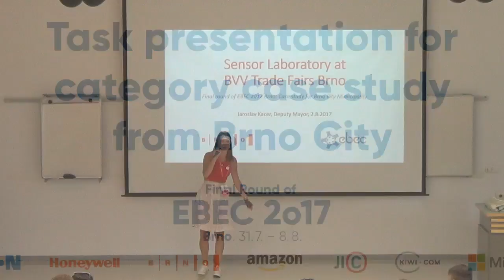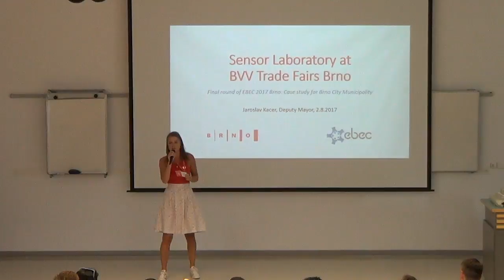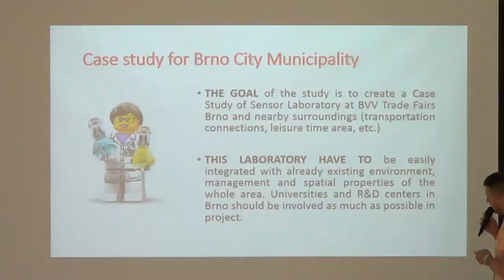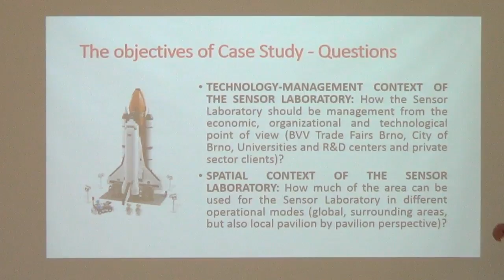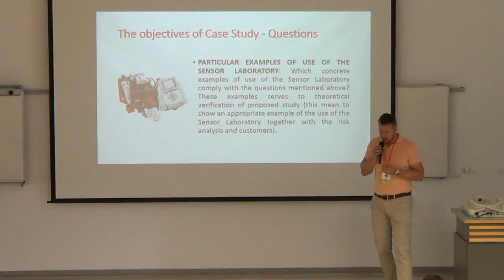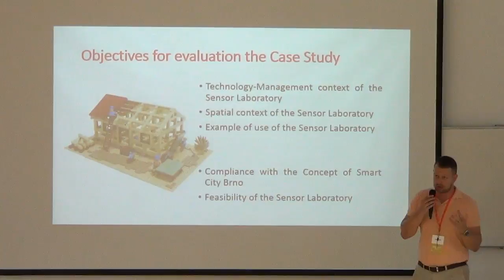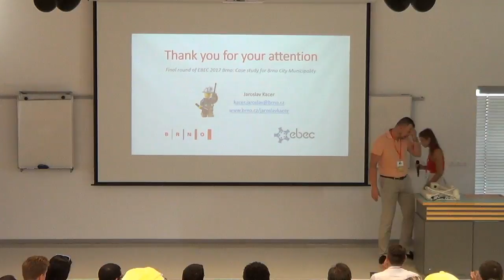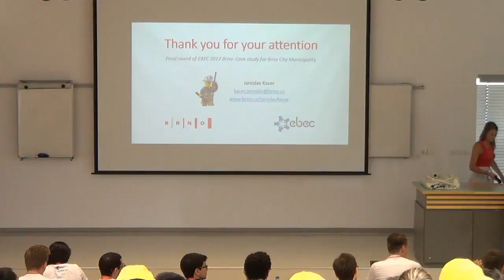Final round of EBEC 2017 - Case study task info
Task presentation for Case study from Brno City